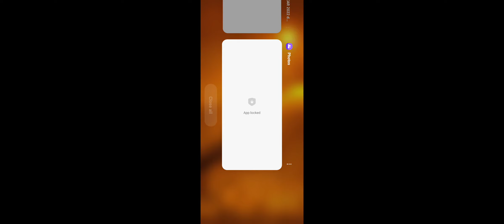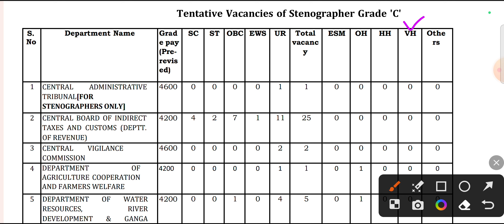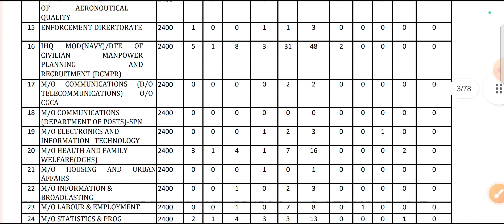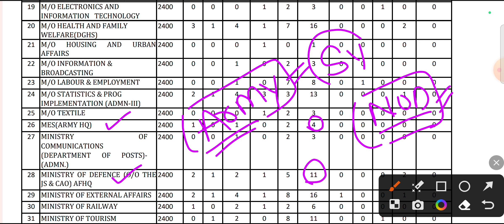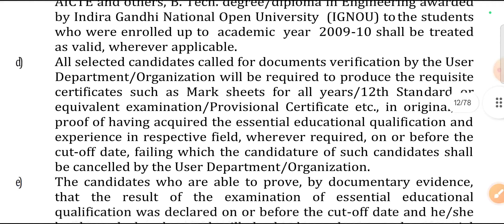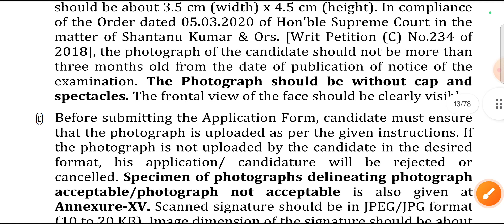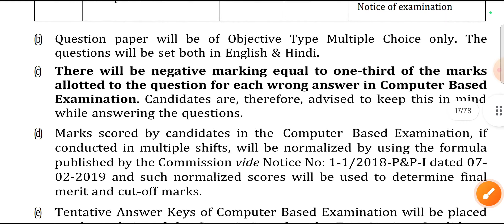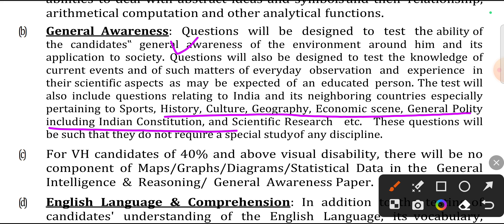ARMY MES New Vacancy 2023 Out Now😱/SSC Stenographer 2023/12th Pass, All India/ARMY MES 2023